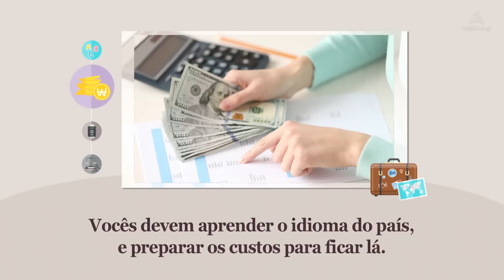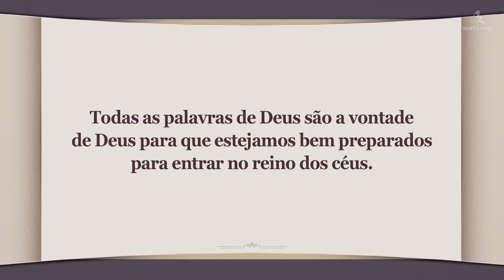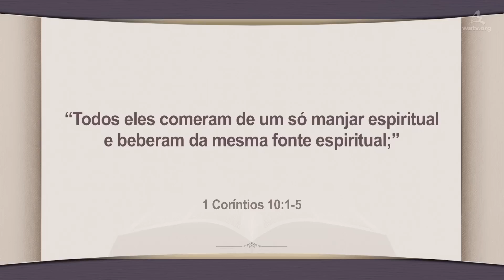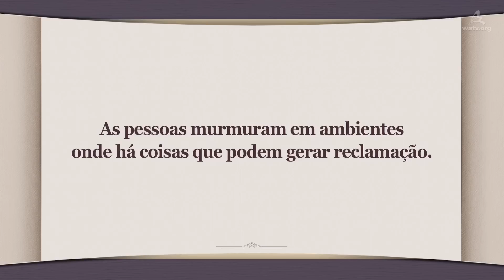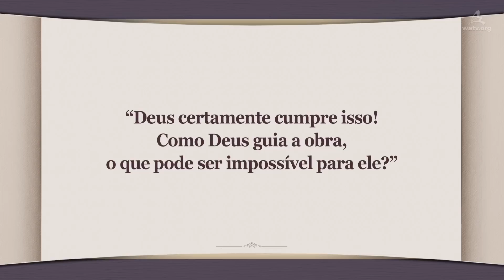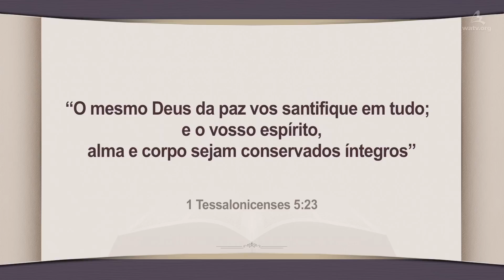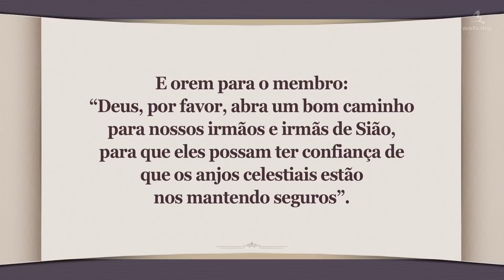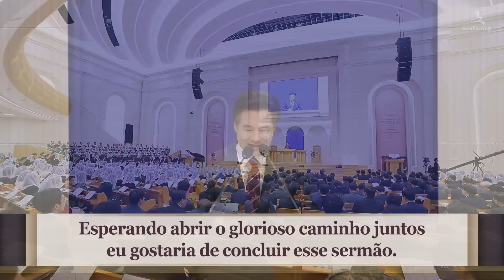O Caminho de Volta ao Céu【Igreja de Deus Sociedade Missionária Mundial】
【Portuguese】

[Cristo Ahnsahnghong e a Mãe Celestial Nos Ensinam
o Idioma Celestial Cheio de Gratidão]
Assim como praticamos o idioma de um país antes de ir para lá,
aqueles que desejam o eterno reino dos céus devem poder falar o idioma celestial
que glorifica a Deus, tomando os ensinamentos de Deus como uma bússola.

[Os Membros da Igreja de Deus Sempre se Alegram e Dão Graças a Deus]
O idioma celestial não tem palavras de murmuração ou de provocação a Deus,
e sim, é cheio de alegria. Como aprendemos com a história de uma mãe que tem
dois filhos: um vendedor de guarda-chuvas e outro vendedor de sapatos de palha,
devemos sempre ser gratos, no lugar de murmurarmos.

“Agora, vos rogamos, irmãos, [...] e que os tenhais com amor em máxima consideração, [...] Vivei em paz uns com os outros. [...] Evitai que alguém retribua a outrem mal por mal; pelo contrário, segui sempre o bem entre vós e para com todos. Regozijai-vos sempre.”